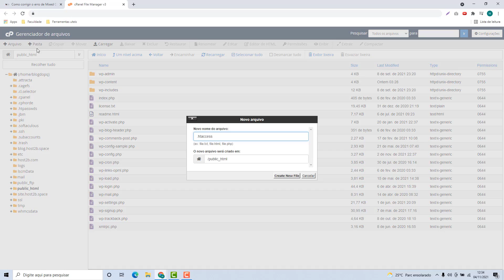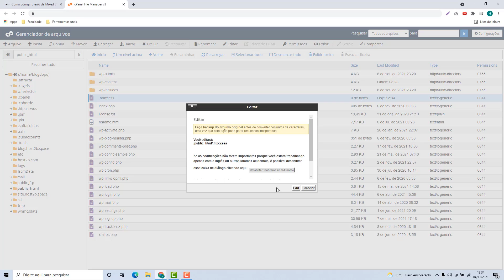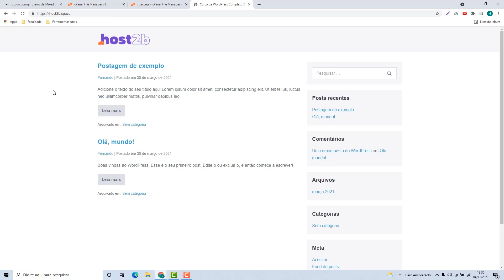Como resolver o erro de Mixed Content na Turbo cloud – rápido e fácil – 2022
Aprenda Como resolver o erro de Mixed Content na Turbo cloud facilmente e em poucos minutos

NOTA IMPORTANTE!!!
Veja o código para corrigir o erro do Mixed Content nesse